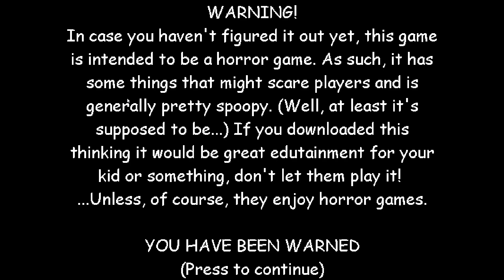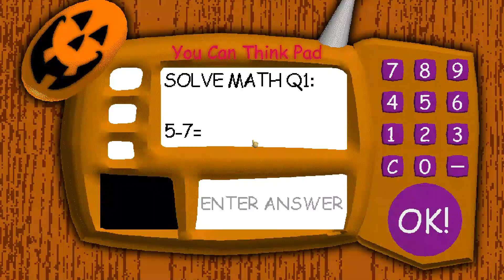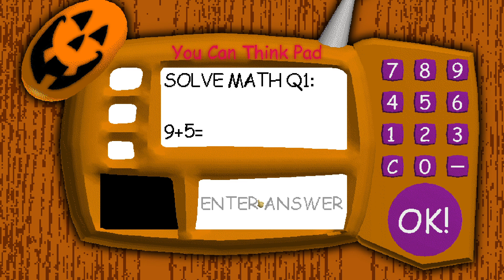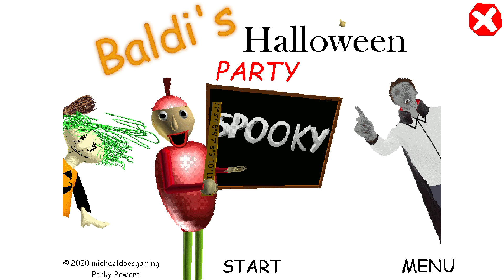Baldi's Basics Halloween Party.